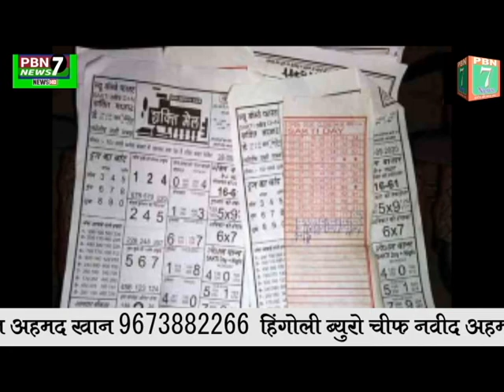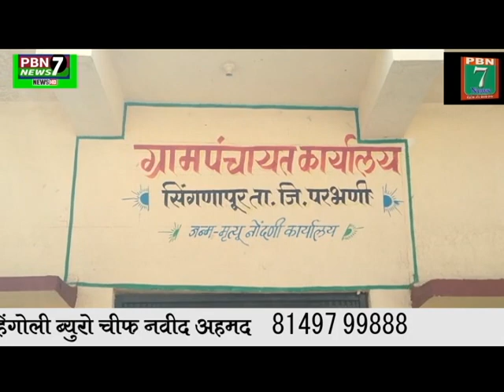updates today 11 -11 - 2022# marathi news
# PBN 7 NEWS मराठी# # संपादक# मोहसीन अहमद खान MOB ★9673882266 ★ MOB ★ 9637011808 ★ परभणी व हिंगोली जिल्ह्याच्या प्रमुख घडामोडी जानूंन घेण्यासाठी राहा आमच्यासोबत अपडेट